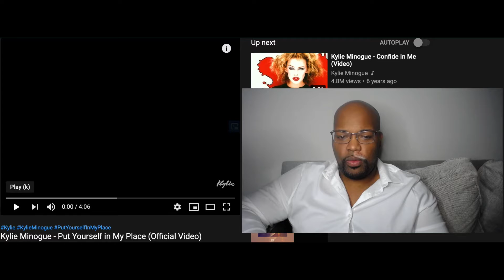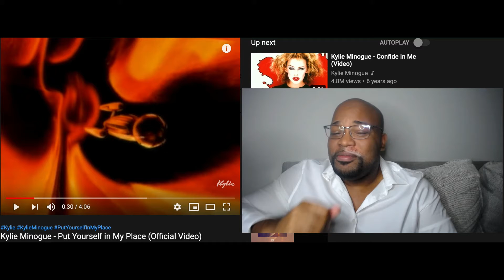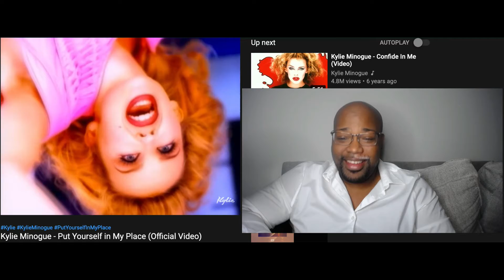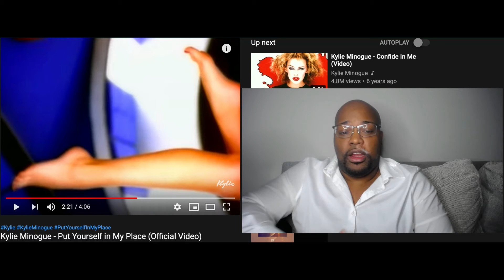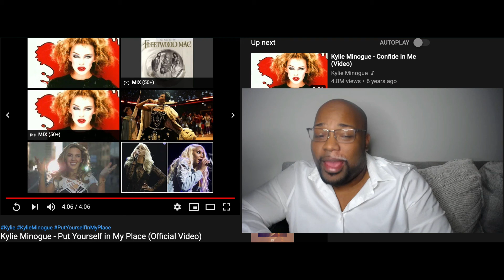Kylie Minogue - Put Yourself In My Place Music Video | Reaction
“Put Yourself In My Place” was the second single from Kylie’s eponymous ’94 album and reached the top 20 in both Australia and the UK

The Kier McFarlane-directed video for this sublime slow jam channels Jane Fonda’s 1968 kitsch sci-fi classic Barbarella and won the 1995 Australian ARIA award for best video.